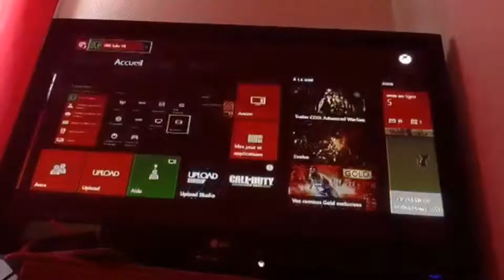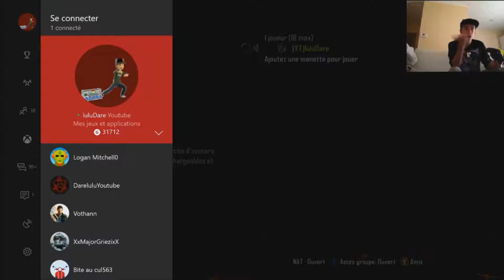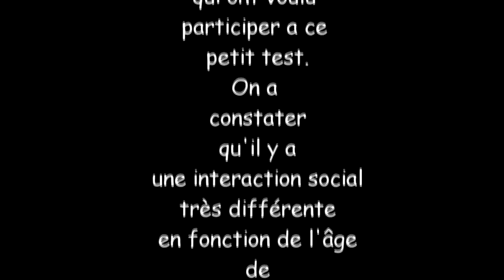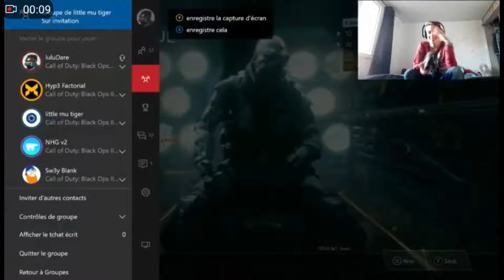Best of lulu 2014 - 2019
● La chaine youtube de Yami Row

● Ma page Facebook  Desactiver

➜ Mon code createur Fortnite "yt-snapshot-lulu"

➜ Utilise mon lien pour gagner 5000points et 1000xp pour Gamepit pour échangé ta récompense